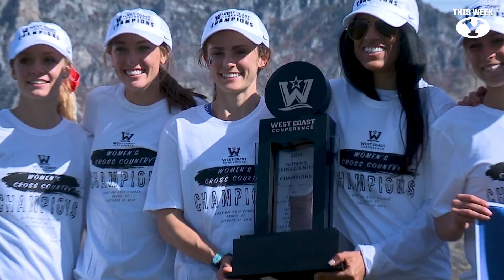This Week in BYU Athletics - Novemner 14, 2018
This Week in BYU Athletics - November 14, 2018

Gavin Fowler of the Football team hosts a report on the BYU Women's Volleyball, Men's Golf, Men's and Women's Cross Country, and Men's and Women's Basketball teams results from the past weekend.

Women's Cross Country runner Erica Birk-Jarvis is featured.